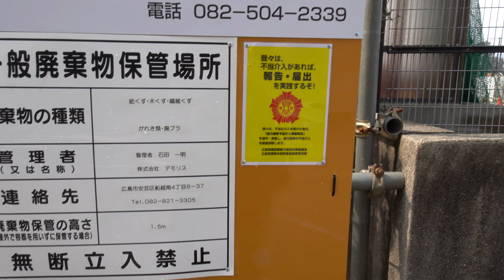【広島市発注工事】公共工事の闇？歩行者の妨げになりませんか。